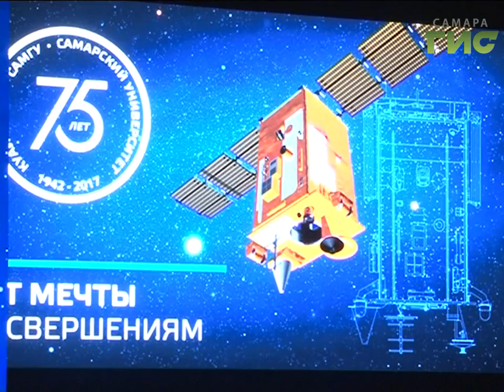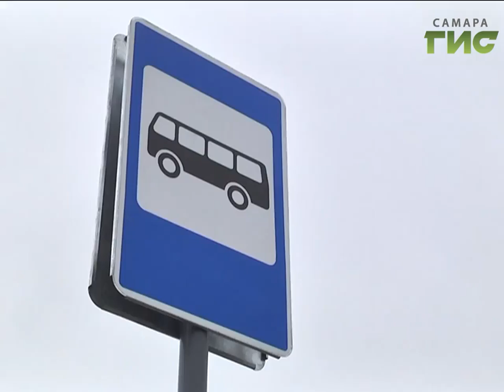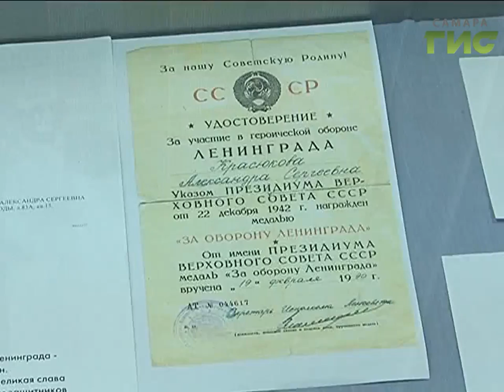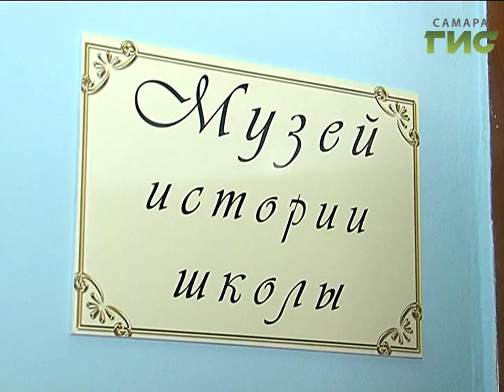«События» от 05.10.2017 (день)